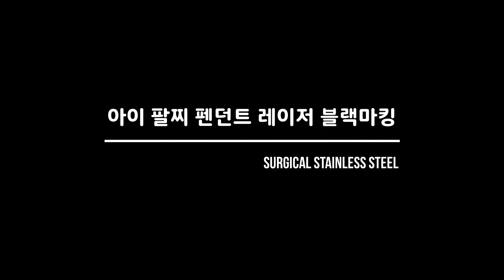아이 팔찌 펜던트 레이저마킹기 블랙마킹 영상 (INGRASER)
안녕하세요~!
알이디테크놀로지 입니다.

오늘 소개해드릴 내용은
알이디몰에서 구매가능한 서지컬스틸 펜던트에
이미지를 레이저마킹 하는 방법에 대하여 준비했습니다.

쇼핑몰은 B2B 쇼핑몰로써

사업자와 사업자간 거래
(Business to Business)
쇼핑몰입니다.

당사의 제품을 구매하시어
각인, 판매할 소재를 공급해드리는 것으로

도매 가격에 소량 단위로
간편하게 악세서리 소재를 구매하실 수 있습니다.

* 판매 제품을 보기위해서는
쇼핑몰 회원 가입 및 사업자회원 인증이 필요합니다.

알이디몰에서 판매하는
알루미늄, 도금메탈, 서지컬 스틸, 실버 악세서리 중에서
블랙 레이저마킹이 가능한 소재는
서지컬 스틸 소재로서

다른 대부분의 소재는
화이트마킹이나 깊은마킹이 가능합니다.

-도금된 메탈소재에 블랙마킹이 될 경우는
합금금속에 철성분이 들어간 금속 소재로 볼 수 있습니다.

이미지파일을 이용한 마킹 방법으로는

1. jpg, png, bmp 파일 등을 불러옵니다.

* 작은 크기의 이미지는 픽셀이 깨져보일 수 있으므로
가능한 큰 이미지를 사용하거나
크게 확대시켜 캡쳐한 이미지를 이용합니다.

2. 일러스트 프로그램을 이용해 제작한 이미지를
jpg, png 로 저장하거나
svg 파일 형식으로 저장하여 불러옵니다.

3. 일러스트 프로그램을 이용해 제작한 이미지를
Ctrl+C / Ctrl+V
매직아트 프로그램으로 복사,붙여넣기 하여
사용합니다.

* 이미지를 불러올때 작은 크기로 붙여넣은 이미지는
픽셀이 깨져보일 수 있으므로
일러스트 프로그램에서 이미지를 크게 확대하여
매직아트 프로그램에 붙여넣은 후,
흑백전환한 이미지를 원하는 크기로 축소시키는 것을 추천드립니다.

다양한 이미지 형식의 사용이 가능한
매직아트-레이저 프로그램을 이용해

다양한 금속 악세서리에
편리하게 이미지를 마킹해보시기 바랍니다.

감사합니다. ^^

* 2021년 (주)알이디테크놀로지 참가 전시회 안내입니다.
- 7월 K-핸드메이드페어 : 부산 벡스코 7/16(금)~7/18(일)
- 8월 핸드아티코리아 : 서울 코엑스 8/5(목)~8/8(일)​
- 8월 빛고을 핸드메이드페어 : 광주 김대중컨벤션센터 8/20(금)~8/22(일)
- 12월 K-핸드메이드페어 : 12/9(목)~12/12(일)

기타 자세한 사항은 고객센터로 전화 주시거나,
쇼핑몰 게시판에 남겨주시면 자세한 상담 가능합니다.

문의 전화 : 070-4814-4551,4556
댓글 남겨주셔도 좋습니다^^

감사합니다.